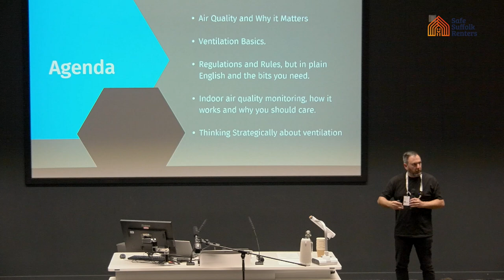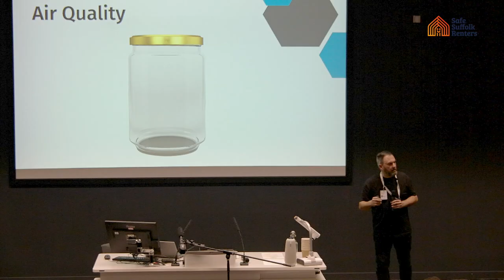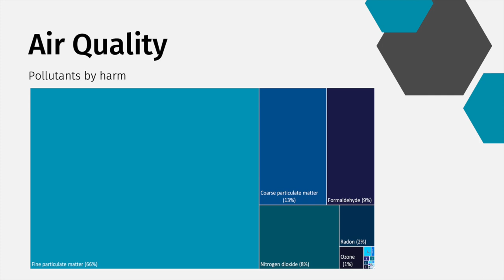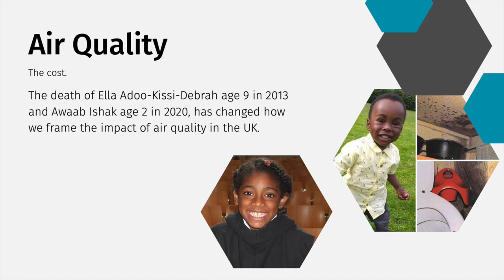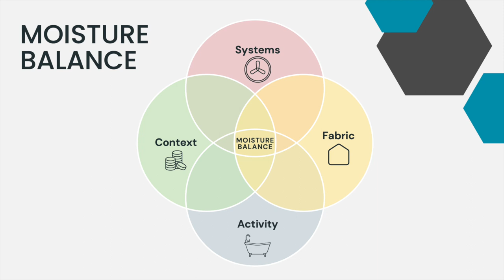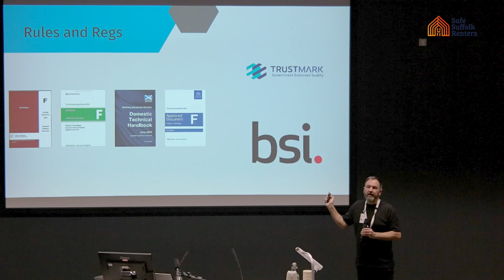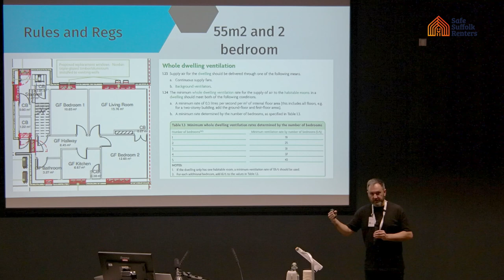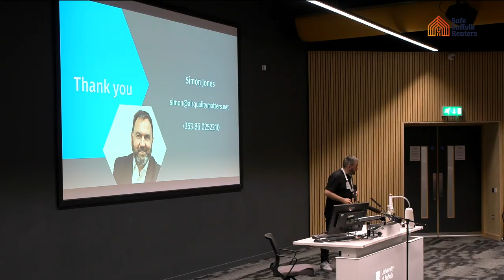Simon Jones - Air Quality Matters